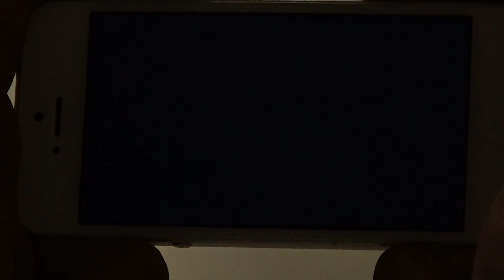『ケイオスリングスIII（CHAOS RINGS III）』Gameplay 3（バトルモード）